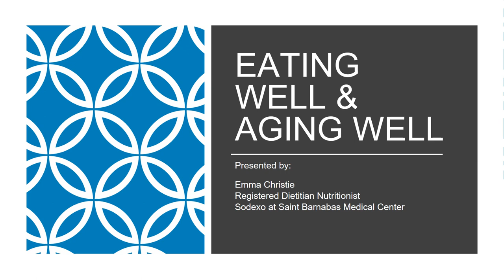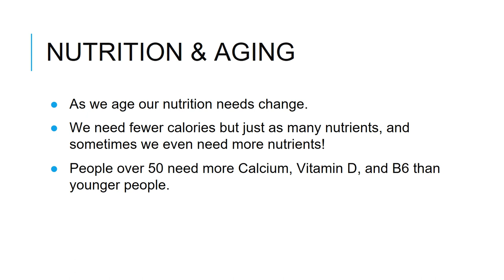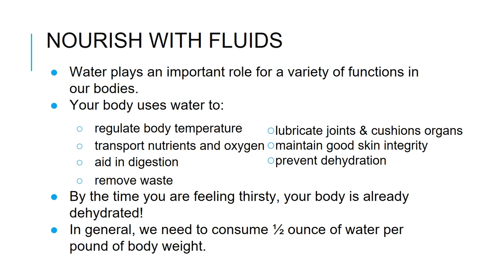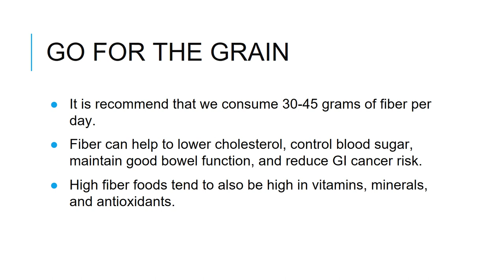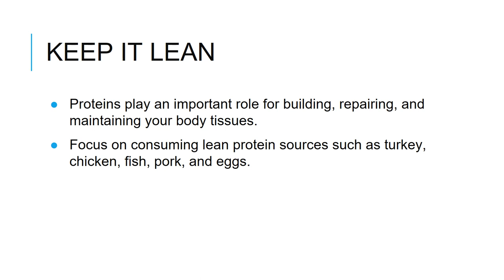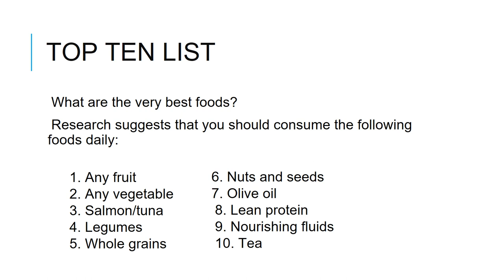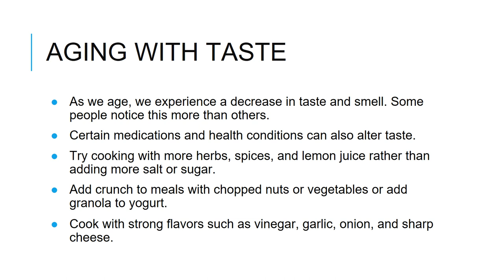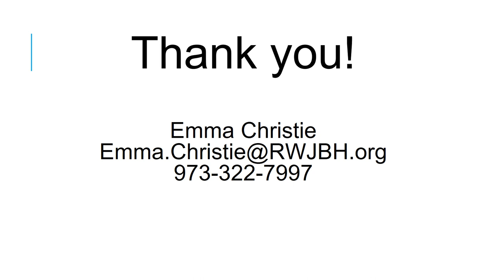Eat Well, Be Well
Emma Christie, RD, Sodexo at Saint Barnabas Medical Center, discusses healthy eating habits and how they can positively impact your lifestyle. This presentation focuses on the importance of nutrition as you get older. Topics include fluids, grains, fats, sweets, meats, dairy, alcohol and supplements.